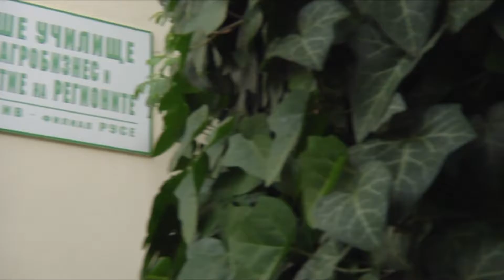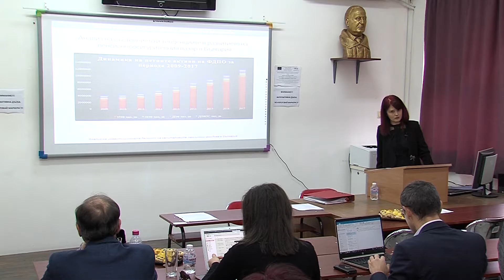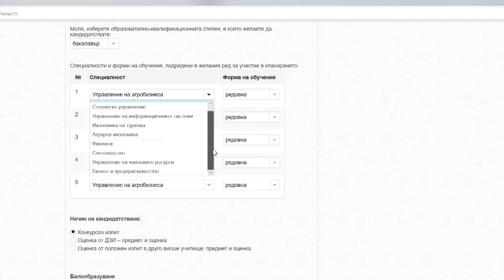Рекламно видео ВУАРР 2021